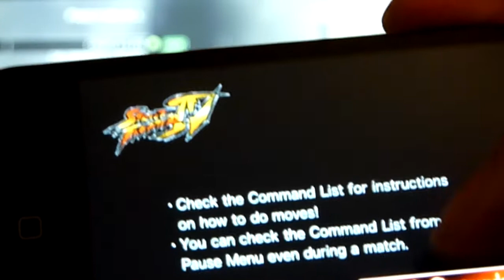[Ep3] Mini Uzi [Live] Call of duty Modern warfare 2 w/Ghetto Commentary (CAM) HD